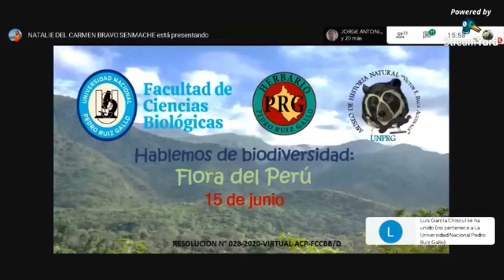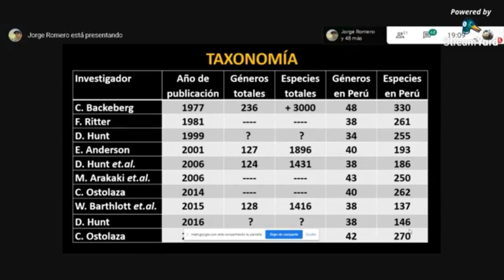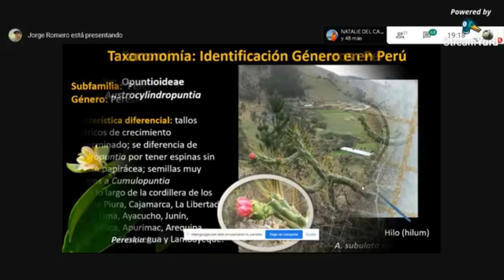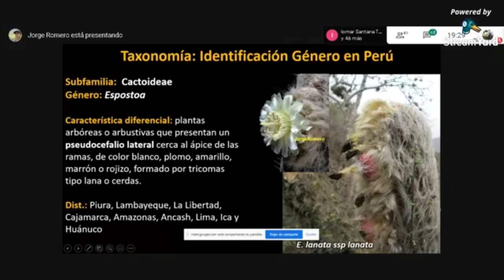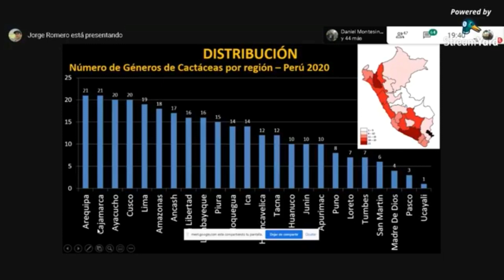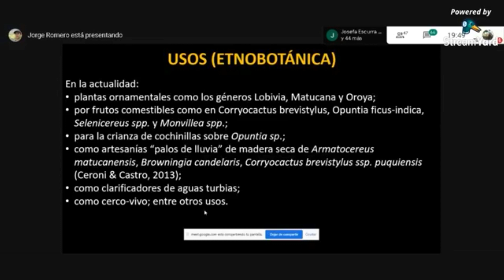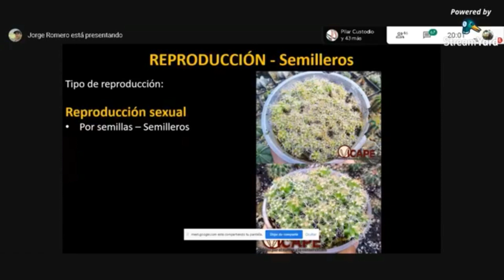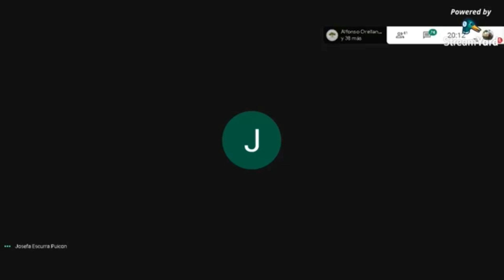Todo sobre los cactus peruanos 🌵: Taxonomía, Usos, Distribución y Reproducción - 2020 Herbario PRG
Ponencia realizada sobre la familia Cactaceae en Perú, resaltando temas como Taxonomía, Usos, Distribución y Reproducción de los cactus peruanos; brindada por el Biólogo Peruano Jorge Ernesto Romero Banda. Ponencia realizada para el "Ciclo de conferencias: Hablemos sobre diversidad - Flora del Perú" realizado el 15 de junio de 2020 para el Herbario Pedro Ruiz Gallo de la Facultad de Ciencias Biológicas de la Universal Nacional Pedro Ruiz Gallo de Lambayeque - Perú.
Te invitamos a que nos sigas en nuestras redes sociales para más información sobre los cactus peruanos y el cultivo de otras plantas suculentas con las que trabajamos en el Vivero Cactus Peru - VICAPE en Chiclayo - Perú:
Déjanos un comentario sobre el video o algunas inquietudes que tengas sobre los cactus peruanos y con gusto responderemos a la brevedad.